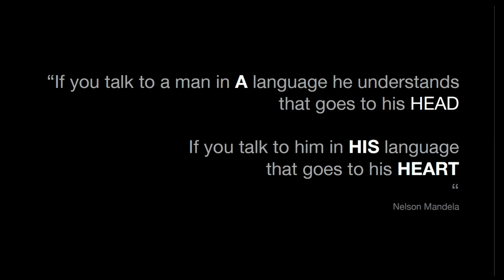Innovation for life: Fabrice Leclerc at TEDxLausanne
Fabrice Leclerc is trained as a veterinarian and in business innovation. While scooping ice-cream to pay his studies, he ended up few year later being the CEO of a very famous ice cream company. He has founded and managed the business Innovation Lab of a Fortune100 corporation, and is now advising international companies and leaders on how to raise their business performance while doing good. Today, Fabrice works as a business innovator and consultant.

Fabrice presents about innovation, and shares with us how to go beyond the product itself to connect deeply with our heart, with what we, humans, love and what inspires us, to reach better and sustainable results. He doesn't stop there. He explains why he believes that innovating for just making more products or profit is obsolete. True innovators and leaders are now life activists, who use cutting edge innovation skills to reach new levels of performance and who use the economic power to act for a better life.